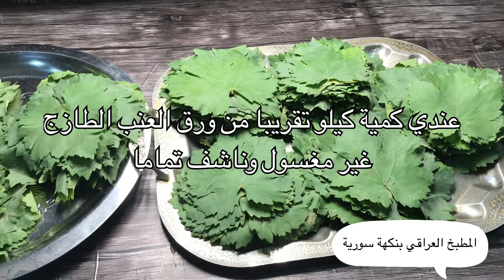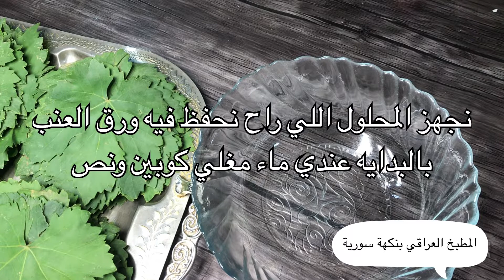افضل ثلاث طرق لحفظ ورق العنب بدون تفريز تدوم سنوات بدون مواد حافظة مع الحفاظ عاللون والشكل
الحفاظ على#ورق_عنب